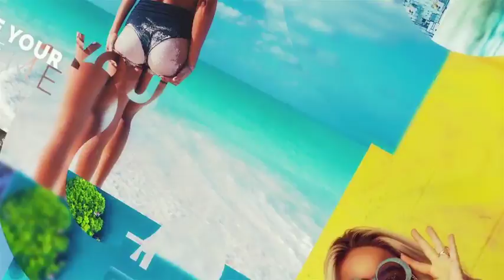Dynamic Modern Opener | After Effects project | Videohive template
Project features:

This After Effects template is perfect for perfect for opener, photo or video slideshow, intro, summer opener, or any media opener.
Project features:

Easy Customize
PDF tutorial include
Font link include
10 media placeholders
8 text placeholders
No Plugin used
After Effects version: CS6 or higher